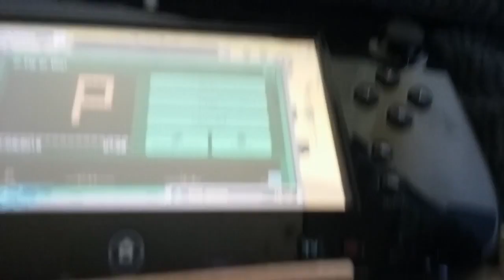THE MOST HARDEST COURSE EVER??| Super Mario maker